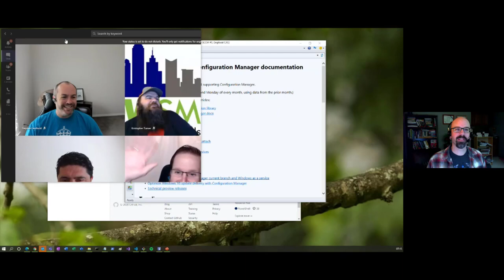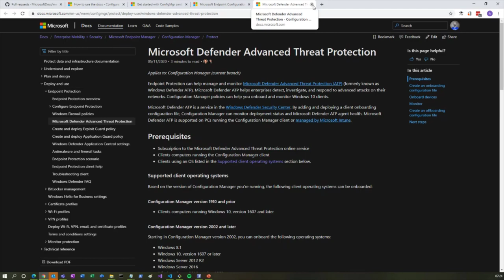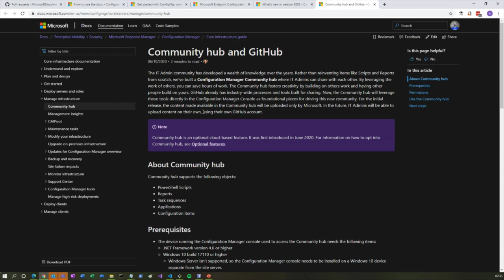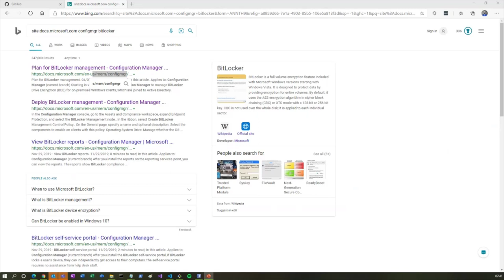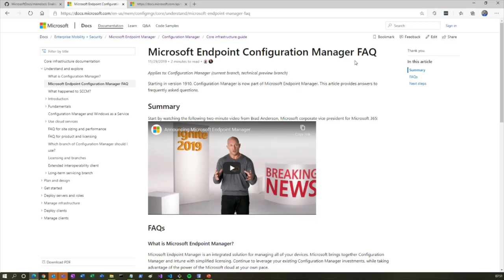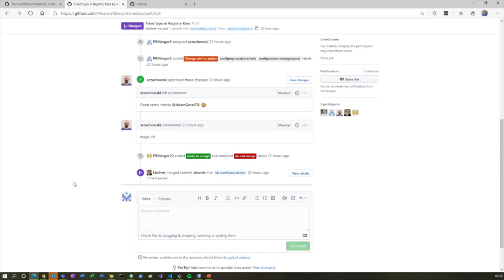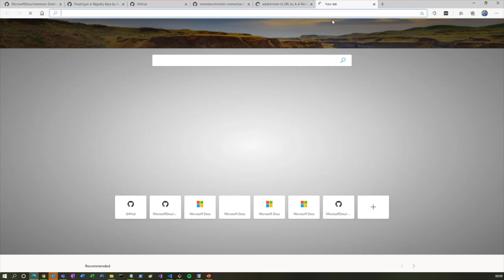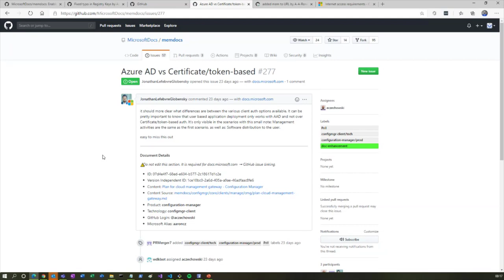Read the fabulous manual (and more!) - Aaron Czechowski (MSFT) - TXSMUG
Come join the Texas System Management User Groups on June 12th for a cannot miss virtual event! TXSMUG Unite 2020 is proud to bring you the very best virtual event of the year - headlined by none other than Brad Anderson himself! Join industry experts, Microsoft Product Group leadership, and MVPs from around the globe as they bring their expertise right to the comfort of your living room. You do not want to miss this event - Sign up fast, spots are limited!

Session Topics

• Aaron Czechowski - Read the Fabulous Manual (and more!) - Cloud Management Gateway

• David James - Microsoft Endpoint Manager State of the Union

• Christiaan Brinkhoff - Windows Virtual Desktop - What's New and Exciting!?

• Michael Niehaus - Windows Autopilot and Hybrid Azure AD Join over the Internet

• Matt Soseman - Microsoft Defender ATP - Securing Endpoints off VPN

• Jason Sandys - Co-management and Tenant Attach

• Brad Anderson - Core Note: Enabling Remote Workers with Microsoft 365

• Adam Gross - Real-World Modern Management with Microsoft 365